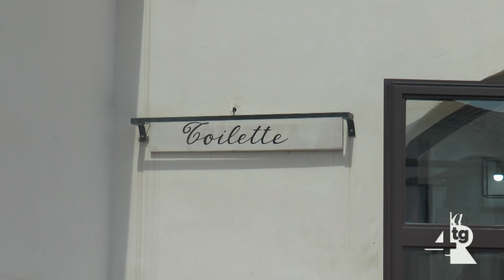Carenza di bagni pubblici, un problema per i cittadini